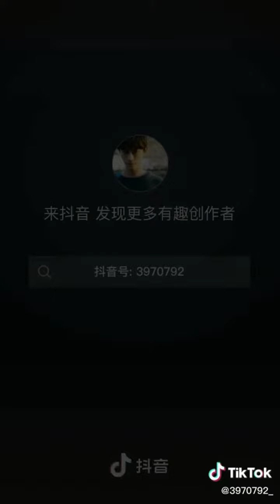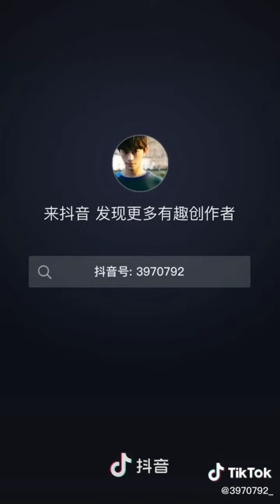Ding Yuxi Tiktok Compilations 💕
Compiled by :Compilations